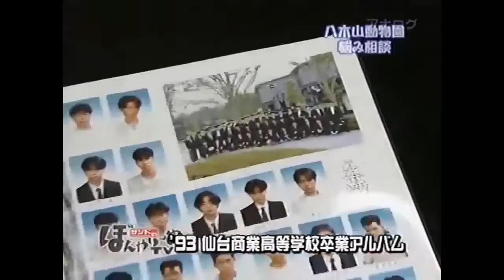DELSEY Paris Chatelet Hard+ Hardside Luggage with Spinner Wheels, Champagne White, Checked-Large 28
DELSEY Paris Chatelet Hard+ Hardside Luggage with Spinner Wheels, Champagne White, Checked-Large 28 Inch, with Brake